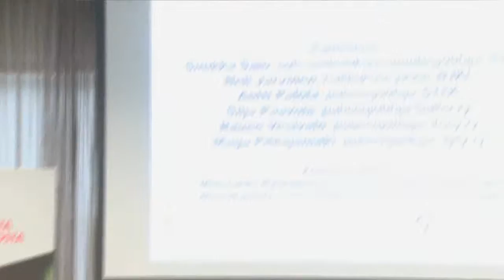Tasa-arvopäivät 2016 - Keskiviikon yhteenvedot